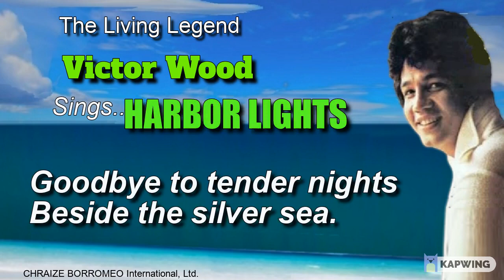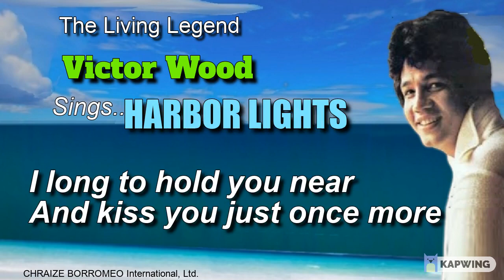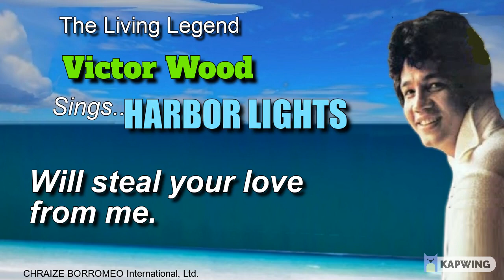HARBOR LIGHTS = Victor Wood (with Lyrics)